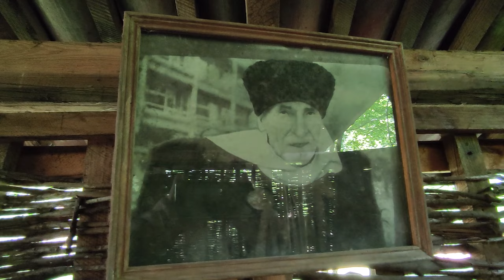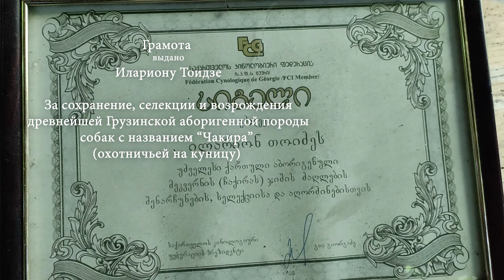Грузия / Гурия / Озургети / село Земо Макванети / Такого не ожидал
Наш канал про вело-авто-пешо путешествия. Также про рыбалку и охоту. Здесь ты сможешь посмотреть душевное видео. Увидишь красивые, не обычные места. Для многих эти места будут новыми и интересными.
00:00 интро
00:27 г. Озургети
02:25 село Макванети
05:43 Иларион Тоидзе / охотник кинолог
06:10 в гостях
09:17 в путь
10:56 вид с горы / край Гурия
11:22 автор канала
11:48 в путь к дому
12:03 г. Озургети
Делаю всё сам.

❤️Способы помощи каналу 👇
🔷На Карту: MARLEN PEIKRISHVILI - GE74TB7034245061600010